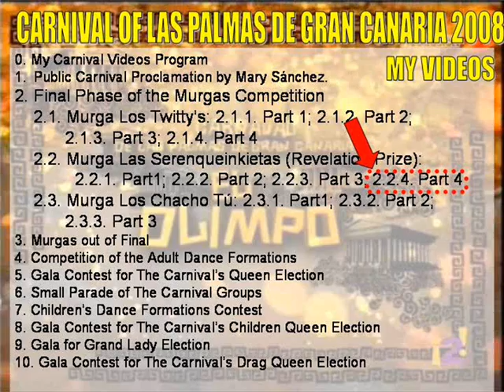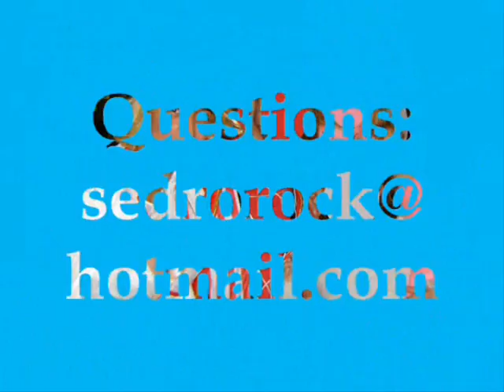Carnival Las Palmas de Gran Canaria 2008. Final de Murgas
Murga las Serenqueinkietas